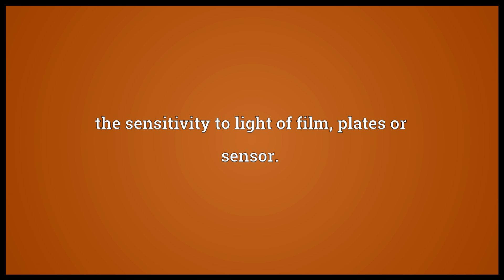Speed Meaning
Video shows what speed means. the state of moving quickly or the capacity for rapid motion; rapidity. the rate of motion or action, specifically / the magnitude of the velocity; the rate distance is traversed in a given time. the sensitivity to light of film, plates or sensor.. speed synonyms: velocity.  speed pronunciation. How to pronounce, definition by Wiktionary dictionary. speed meaning. Powered by MaryTTS